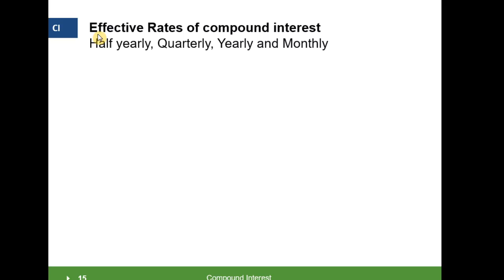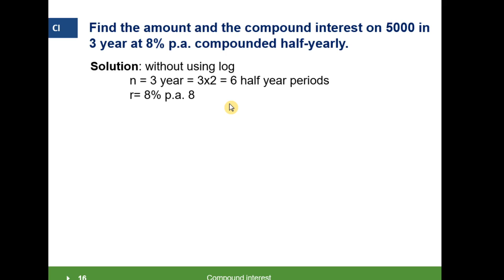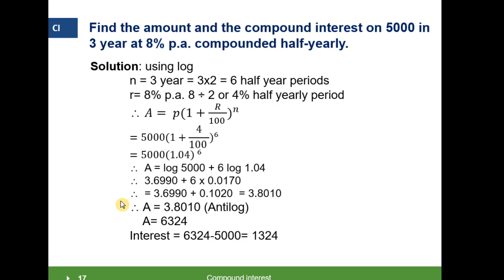How to calculate Compound Interest Half yearly, Quarterly, Monthly